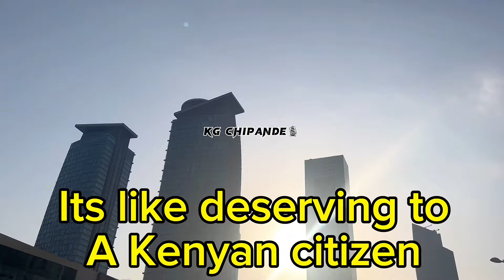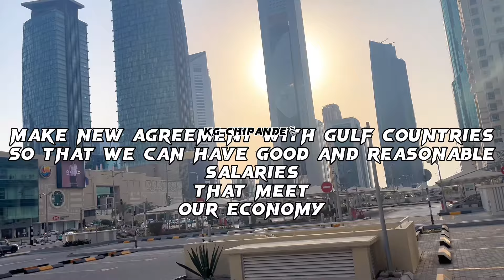OFFICIALLY LATER FROM GULF HUTSLERS TO THE PRESIDENT OF KENYA